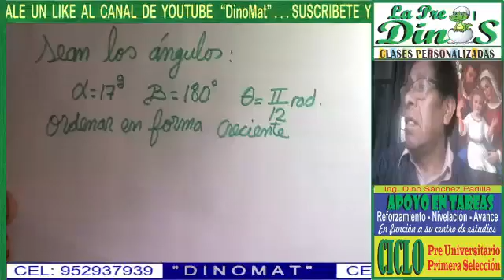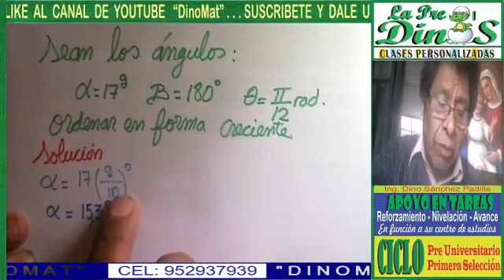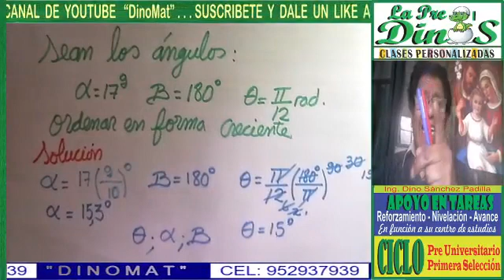SISTEMA DE MEDICIÓN ÁNGULAR 26